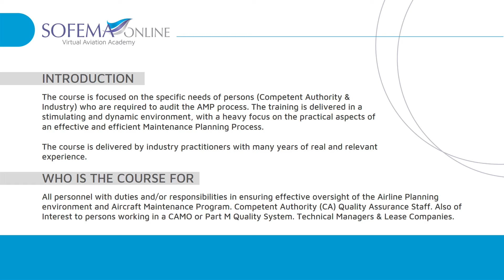Assessing the Effectiveness of an EASA Compliant Aircraft Maintenance Program (AMP) Course - SOL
Assessing the Effectiveness of an EASA Compliant Aircraft Maintenance Program (AMP) Online Course by Sofema

INTRODUCTION
Maintenance has come a long way since the early days of commercial aviation when maintenance programs owed more to the perception of the maintenance needs, as opposed to the analysed and justified needs.
Our mission is to share that the role of Maintenance Planning has the potential to provide significant savings whilst maintaining a fully compliant and safety focused maintenance management system.
From the regulatory perspective, it is of primary importance to deliver effective oversight of aircraft operators’ maintenance programmes, together with a viable assessment of the management of the continuing airworthiness process.
The course is focused on the specific needs of persons (Competent Authority & Industry) who are required to audit the AMP process. The training is delivered in a stimulating and dynamic environment, with a heavy focus on the practical aspects of an effective and efficient Maintenance Planning Process.
The course is delivered by industry practitioners with many years of real and relevant experience.

Category: Part M
Delivery method: Online
Price: 115 EUR
Voice over: No
Duration: equivalent to 2-day classroom training

All personnel with duties and/or responsibilities in ensuring effective oversight of the Airline Planning environment and Aircraft Maintenance Program. Competent Authority (CA) Quality Assurance Staff. Also of Interest to persons working in a CAMO or Part M Quality System. Technical Managers & Lease Companies.

WHAT IS THE BENEFIT OF THIS TRAINING
• At the end of this Training the delegate should have a comprehensive understanding of the Roles and responsibilities associated with the development of the Aircraft Maintenance Program (AMP).
• To be able to effectively assess both the regulatory compliance and suitability of operators’ Maintenance Programmes.

LEARNING OBJECTIVES
To provide delegates with an overview of Aircraft Maintenance Program Functional Elements and techniques to deliver effective oversight.

DETAILED CONTENT
1. Abbreviations & Terms
2. General Introduction
3. Aircraft Certification Principles ISC/MRB/MPD
4. Aircraft Maintenance Program – Basic requirements – Compliance with ICAO
5. Aircraft Maintenance Program (AMP) EASA Regulatory Drivers – M.A.302
6. Aircraft Maintenance Program Management
7. Development of Scheduled Maintenance Tasks (MSI / SSI)
8. Airworthiness Limitations & Certification Maintenance Tasks
9. AMP Driven Maintenance Standards
10. EASA Competent Authority Regulatory Obligations related to Aircraft Maintenance Program (AMP) Compliance
11. EASA Compliant Aircraft Maintenance Program – Review of Critical Items
12. Considerations regarding the Embodiment of Aircraft Maintenance Service Bulletins
13. Structural Integrity, Ageing aircraft (Considerations)
14. Considering Reliability Key Performance Indicators in the Effectiveness of the Aircraft Maintenance Planning Process
15. AMP Escalation & Optimisation
16. AMP Bridging Checks
17. Exercise to review Appendix I to AMC M.A.302 and AMC M.B.301(b) — Content of the maintenance program
18. The Maintenance Program Review Process – Considerations
19. ACAM Key Risk Elements Review
CERTIFICATE WORDING
AMP Development Roles & Responsibility, Performing and Assessment of regulatory compliance and suitability of operators’ AMP, Operators Continuing Airworthiness Organisation (CAMO) management of the AMP, Analysis of Safety Data including SB’s and AD’s. Aircraft Certification Principles ISC / MRB / MPD, AMP Compliance with ICAO & EASA. Initial Aircraft Maintenance Program Assessment Criteria. CA Regulatory Obligations and Review of Critical Items.

TESTIMONIALS
“Knowledge presented in course materials”
“The content has a good efficiency and useful”
“I loved the fact that the course was open for 180 days.”

ASSESSMENT
Number of questions: 18
Type of the exam: MCQ
Passing score: 70 pct
Certificate: Yes

MANAGEMENT OF SAS CERTIFICATES
• Our System automatically generates certificates which you may print out at your convenience. This is the most cost-effective way of delivering your certificate. The certificate is controlled by a unique serial number.
• Hard copy certificates can be provided for each training at a cost of 35 EUR - to cover printing in color on 120 gsm paper and mail at Air Mail rates.

👍 Liking this content?

Follow our Social channels to be up to date with the latest news: